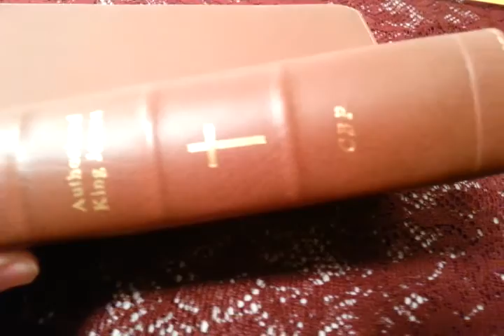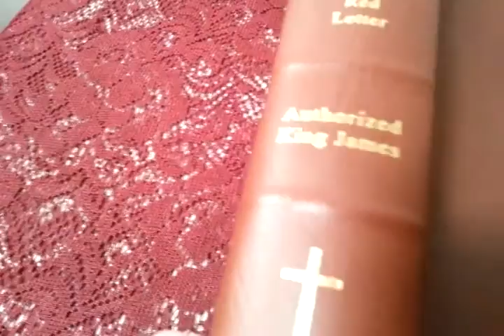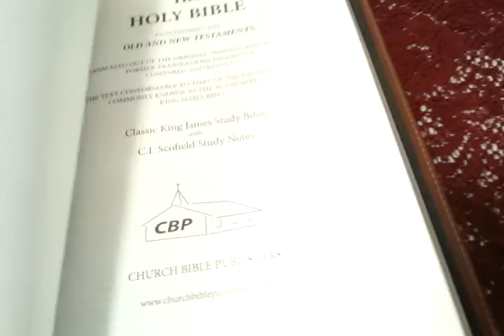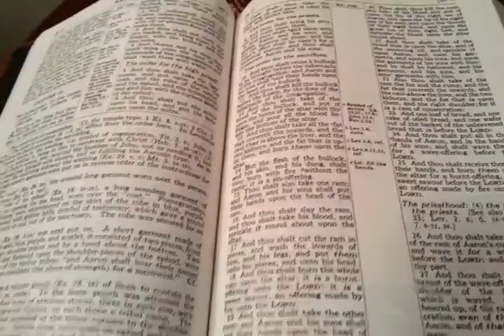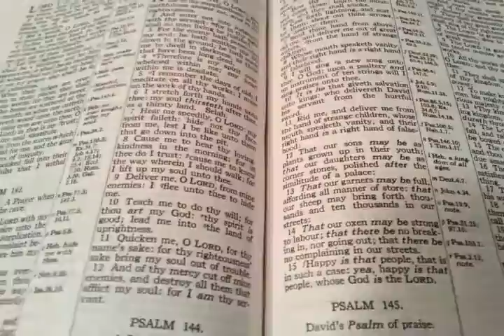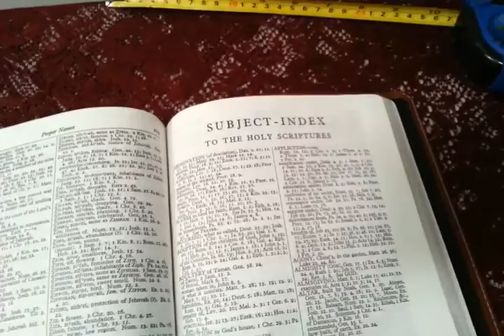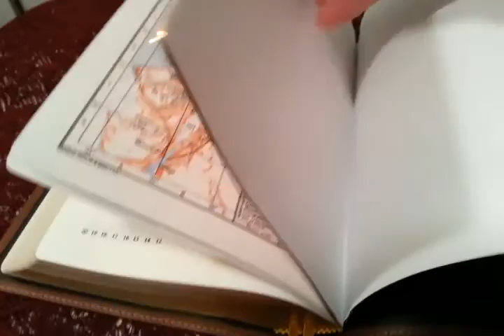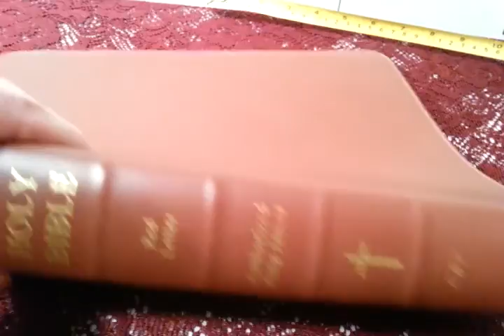"CBP" Church Bible Publishers Redletter Scofield, Ironed calfskin kjv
This is a beautiful calfskin bound Scofield bible made buy the original founders of LCBP who began the original vision of producing top quality bibles for cost. This CBP bible is top notch and has the best print out of my lcbp collection, the binding is beautiful and the calfskin is very nice. If ya havent bought one yet I suggest you do cause they are awesome. This was a review copy and I am very thankful to have the pleasure to review one of their new bibles from a fresh start. Pray for both ministries that the Lord gives them peace understanding and wisdom to push forward spreading the Gospel.